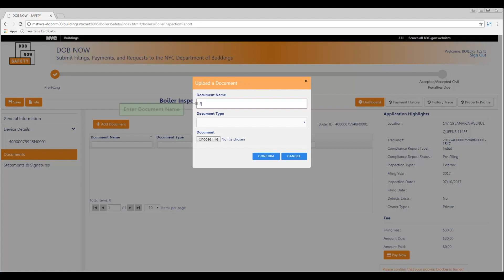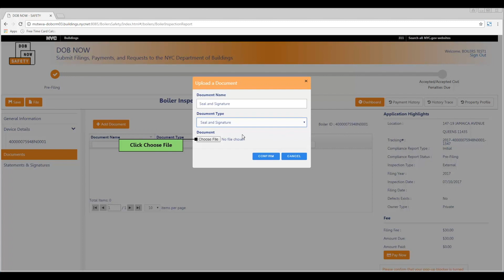DOB NOW: SAFETY - Boilers - How to Upload Required Documents